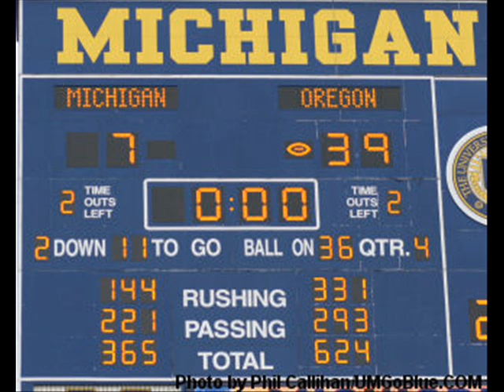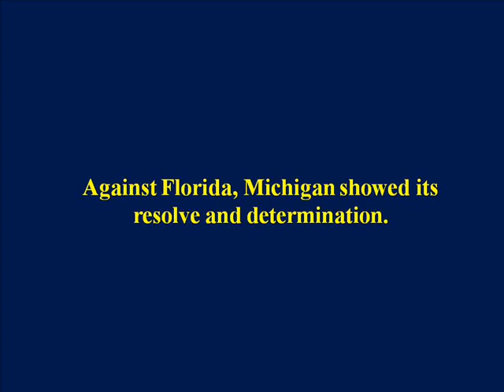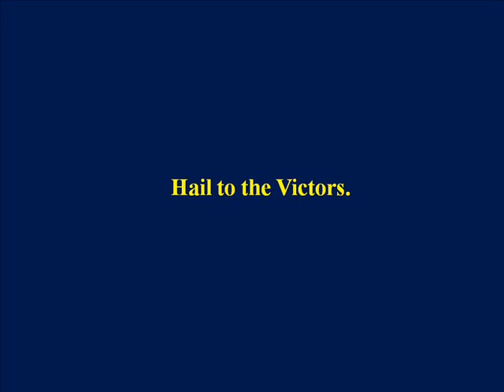2007 Michigan Wolverines - Inches Speech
Another video to Al Pacino's Inches Speech from Any Given Sunday.

It's my first, so I tried something less original, lol.

Also, music from The Last of the Mohicans soundtrack.